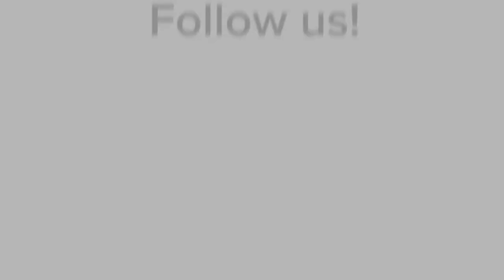Always Tell the Whole Truth (Sermon Highlight)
Why should you tell the whole truth?

New to St. Andrew?

To automate your giving on a continued basis or to make a one-time donation,